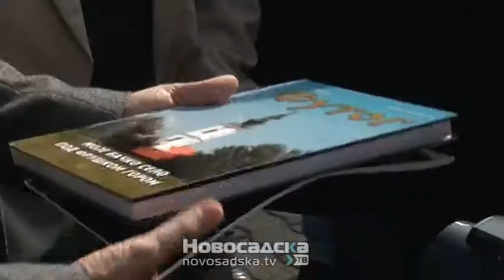Postavljena bista Dušanu Šijačkom u centru Futoga